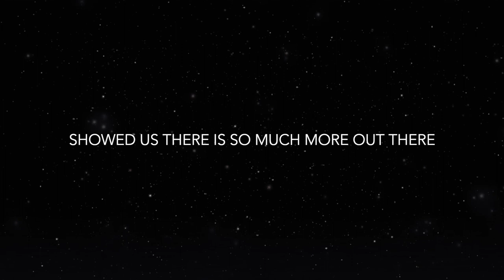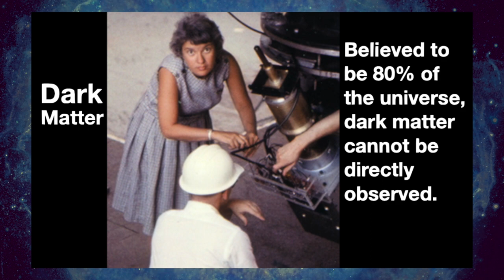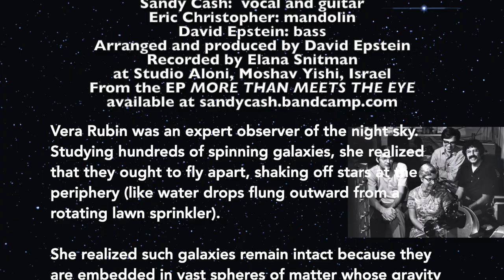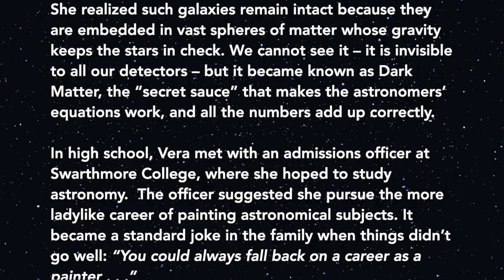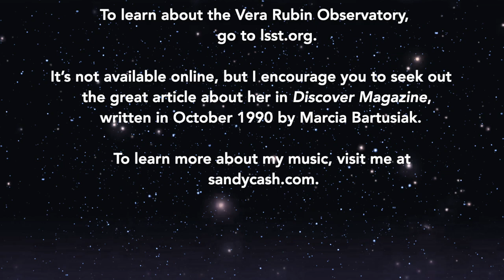More Than Meets The Eye - Sandy Cash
Dr. Vera Rubin – the astrophysicist whose 1996 Weizmann Women in Science Award celebrated her pioneering work on the physics of dark matter  – is back in the headlines. A video clip of “More Than Meets the Eye” — a song written and performed by Weizmann Institute science writer  Sandy Cash — has earned the praise of Dr. Neil deGrasse Tyson (“A delightful, informative and inspiring song…”), and marks the recent re-naming of the world’s most powerful telescope as the Vera Rubin Observatory.
Images of Vera Rubin courtesy of the Carnegie Institution.

ד"ר ורה רובין - האסטרופיסיקאית הנודעת, שבשנת 1996 העניק לה מכון ויצמן למדע את פרס נשים במדע עבור הישיגיה בתחום הפיסיקה של חומר אפל (DARK MATTER), חוזרת לכותרות. הקליפ "More Than Meets the Eye" – שנכתב, הולחן ובוצע על-ידי סנדי קאש, כתבת מדעית במכון ויצמן למדע, מציין את קריאת הטלסקופ החזק ביותר בעולם על-שמה של ורה רובין.  ד"ר ניל דה גראס טייסון הקשיב לשיר והגיב: "שיר מענג, אינפורמטיבי ומעורר השראה ...".
תמונותיה של ורה רובין המופיעות בקליפ – באדיבות מכון קרנגי.

Lyrics
MORE THAN MEETS THE EYE by Sandy Cash

A ten-year-old astronomer threw off her nighttime covers
Tip-toed to her window so she could see the sky
And as winter turned to summer, she watched the constellations
Spin in orderly procession round the northern star so high
She built a homemade telescope together with her dad
Took astronomy in college and she was far from done
Left waiting by the mailbox for that catalog from Princeton
The program would not let a woman in 'til 1971

Looking at the stars we are looking back in time
A picture of a billion years gone by
Vera Rubin did much more than hold up half the sky
Showed us there is so much more out there than meets the eye

She found another program where she gazed up at the galaxies
Looking for the secret of the stable life they led
Remembering the counselor who told her back in high school
To be ladylike she might consider painting stars instead
Just weeks after her son was born an academic conference
Cradling her data, her professional debut
She shared her observations and the scorn was universal
The evidence was clear: she was a girl, and only 22

It takes a calculating mind to take the measure of the cosmos
A steady sense of self to hunt for what you just suspect
Something out there holding every galaxy together
Something out there in the dark that no one could detect

With her dark matter discovery she made her mark on science
Painted a new picture of when the world was new
Vera wrote a book called "My Grandmother's an Astronomer"
To tell the next child looking at the stars that she could do it too

Worked the numbers hard enough called the universe's bluff
She showed us there is so much more out there than meets the eye.

Music and lyrics by Sandy Cash
Recorded by Elana Snitman
Arranged and produced by David Epstein